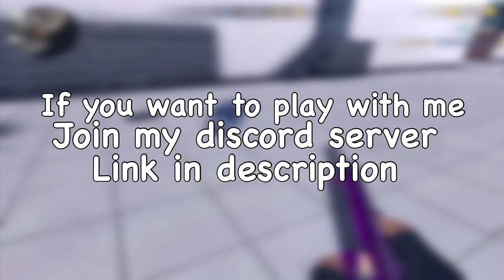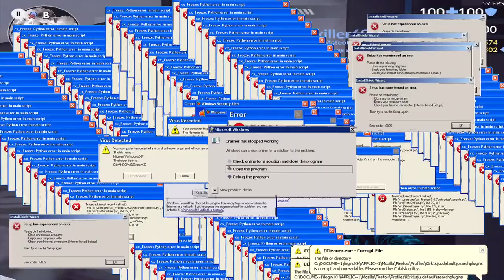Casual Defuse Full of Noobs | Critical Ops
(ОТНЫНЕ Я ЗДЕСЬ.) 24.07.23 thank

Device: Ipad 2017
Recorder: iOS 11 Screen Recorder
Edit program: Sony Vegas 13/Luma Fusion

yeh